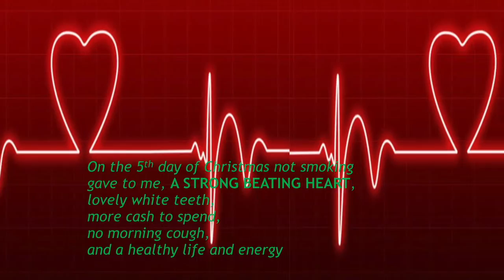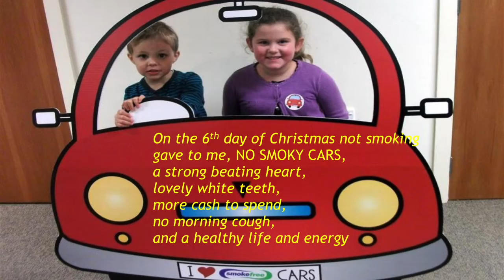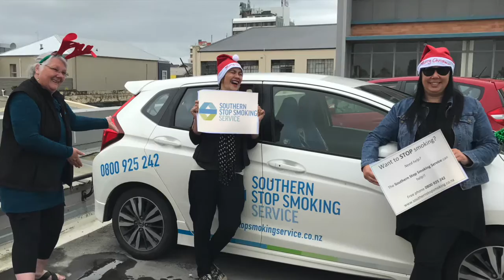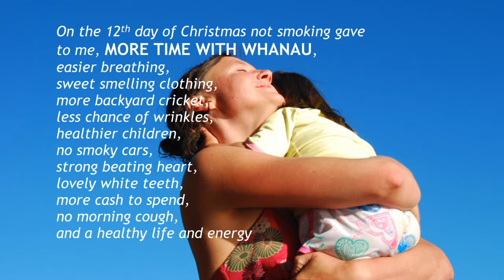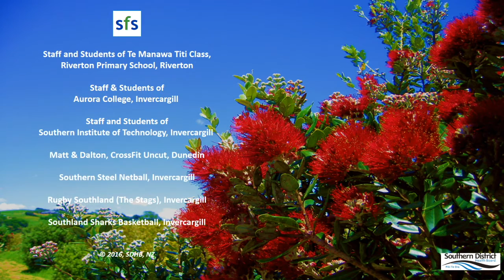12 Days of Smokefree Christmas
Southern DHB Smokefree team are going festive by celebrating with their own version of the 12 days of Christmas!

To encourage people to stop smoking, the team have created a fun video featuring staff, colleagues in the community, mayors and lots of wonderful children who have all enjoyed taking part.

Starting 1 December, each of the 12 days of Smokefree Christmas has a different theme are being posted daily on Smokefree South's Facebook page.  People who smoke and are keen to give stopping a go are asked to 'like' the page and contact the Smokefree team who can refer them to the Southern Stop Smoking service for help and support to stop smoking.

"We've had lots of fun making the video, but the message is serious as we really want to encourage people to stop smoking. We're here for support and we're hoping that people will engage in the Smokefree South Facebook page and take notice of the video and give themselves and their family a fabulous gift of stopping smoking for Christmas," said Southern DHB Smokefree Coordinator Debby Newton.

The idea for the Smokefree South 12 days of Christmas came from Yorkshire Smokefree in the U.K who kindly agreed for Southern DHB to use the idea to create their own video.
Description